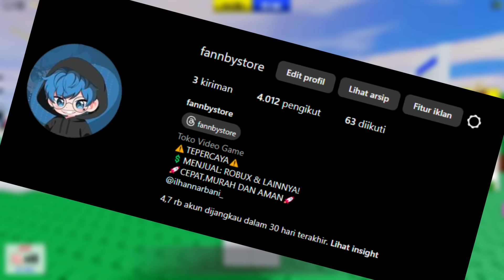INI DIA! CARA MENDAPATKAN SEMUA ITEM GRATIS DI EVENT THE CLASSIC!! (ROBLOX)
terima kasihhh